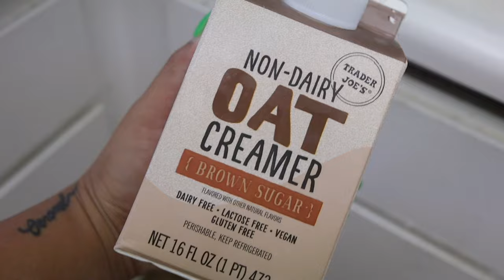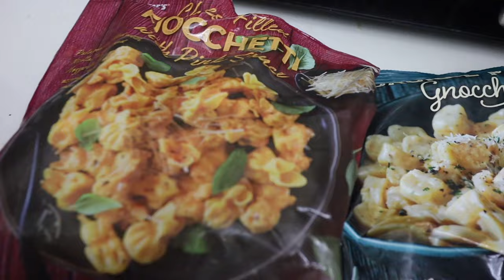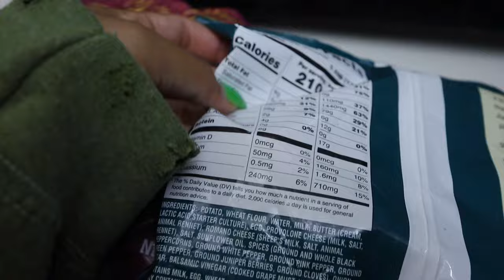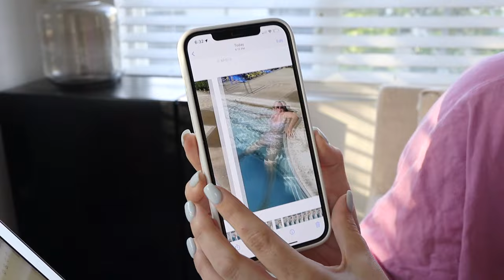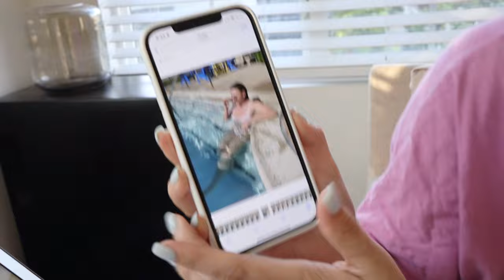POOL DAY WITH MICHELLE + House to Myself + First White Fox Order + Ego Shoes Haul | Vlog 193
I’ve got the house to myself this weekend! I share my latest hauls from my first White Fox and The Mayfair Group orders, and my bridesmaid shoes for Jill’s and Michelle’s weddings from Ego Shoes. The next day I head to Michelle’s house to shoot some content and for a long-awaited pool day making Cabo plans. We end the day with pizza and Crumbl Cookies.

WHITE FOX HAUL
Commit To Me Crop Nude
Keep Glowing Bikini Top Dolce Vita Print
Belmont Bottoms Dolce Vita Print
I've Got Plans Mini Dress Matcha

32 oz. Plastic Hummingbird Feeder
Miroco Electric Milk Frother
Primula Burke Deluxe Cold Brew Iced Coffee Maker
BESTBEL 2 Pack Mason Jar Cups